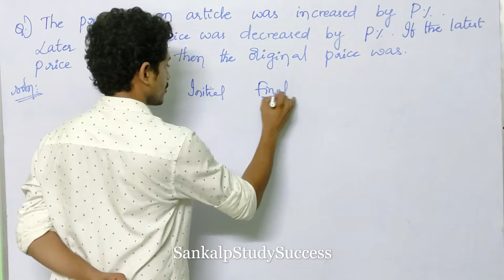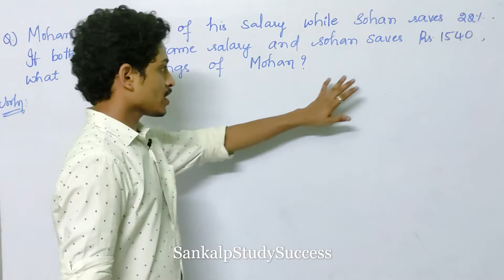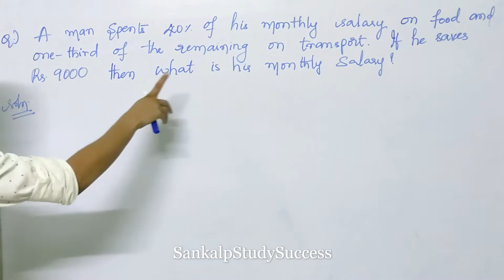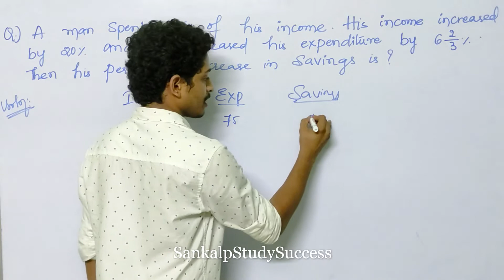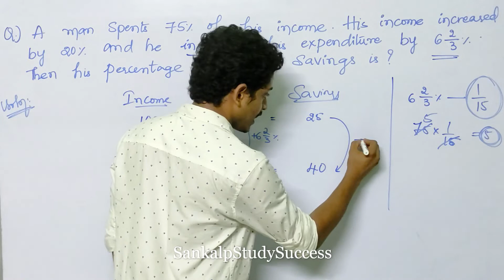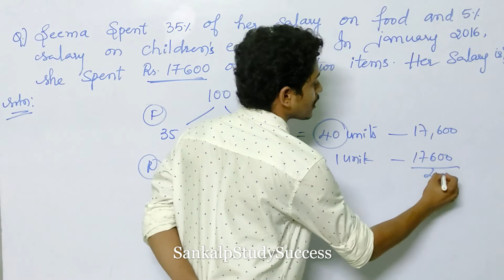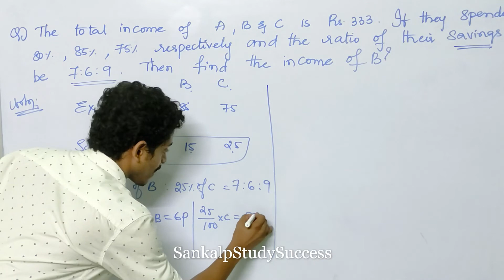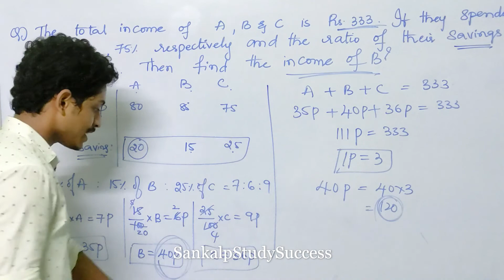Quantitative Aptitude - Percentages - Lecture 6 in Telugu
Jitendra sir, will explain all topics in quantitative aptitude which are useful for all competitive exams like SSC,RBI, UPSC, APPSC AND TSPSC and other exams.
thanks to sir.

if any doubts in Quant: @BJLS_143

for notes in pdf format : @EPFOintelugu